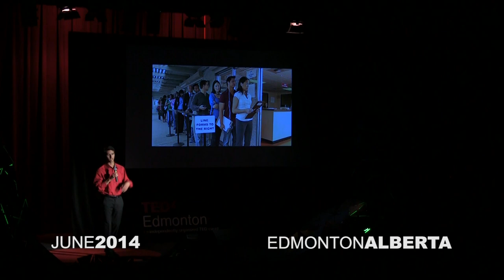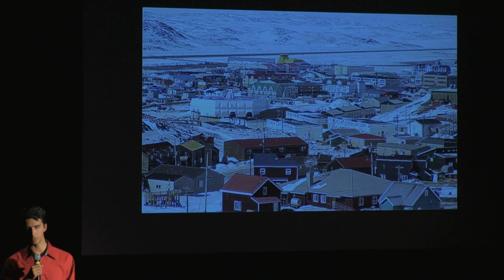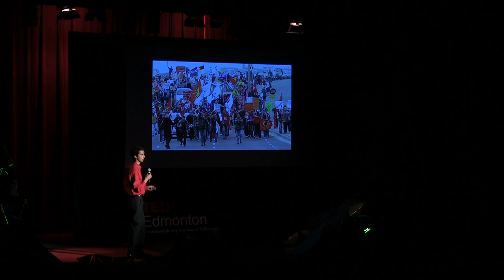Opportune uncertainty | Jaxson Khan | TEDxEdmonton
This talk was given at a local TEDx event, produced independently of the TED Conferences. Jaxson speaks on the idea of "uncertainty" as it relates to youth employment and the development of the next generation of Canadian leaders in politics, business, journalism, and social justice. His vision for Canada and the role that youth will play in this future is inspiring, but he emphasizes the commitment and faith required to get there.

Named one of Canada's Top 20 Under 20 young leaders, Jaxson Khan is working to make Canada and the world a better place. Jaxson is a leader and co-founder of the Young Diplomats of Canada, and a partner with the International Diplomatic Education Association, which engages the country's top young professionals in global diplomatic forums and leadership opportunities. He has travelled to and conducted research in fifteen countries across four continents, including the UK, Belgium, Israel, Rwanda, and Ethiopia, and represented Canada at the United Nations in New York City as well as the G8 Youth Summit. Jaxson is an Ambassador of One Young World, and a Global Shaper of the World Economic Forum. Previously, Jaxson co-founded Student Voice Initiative, the national non-profit organization that advocates for students to sit on school boards. Student Voice Initiative delivered a landmark presentation to 250 public school boards at the Canadian School Boards' Association in 2013, setting the stage for recent policy changes in Alberta and British Columbia. He writes often for the Globe and Mail, and is a Co-Founder of its National Student Advisory Council.